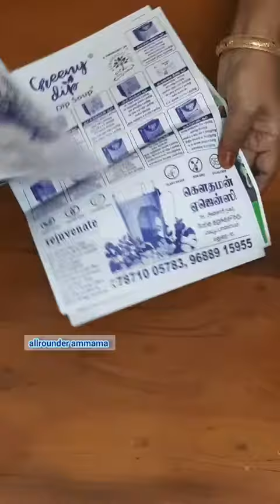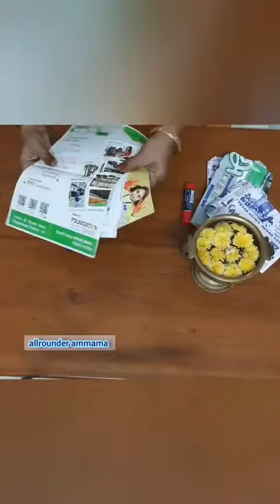Small Use full TIPS